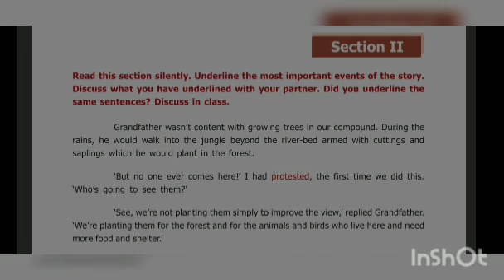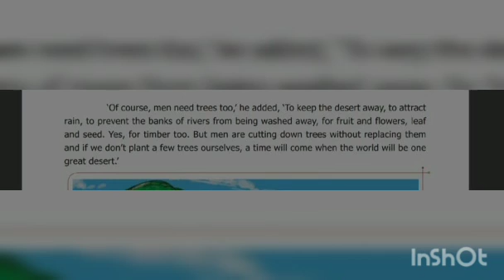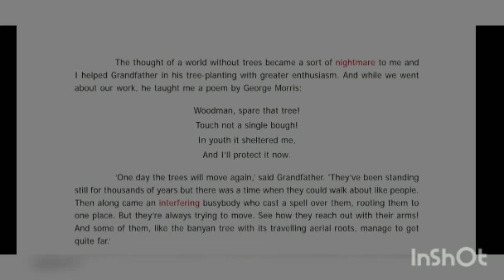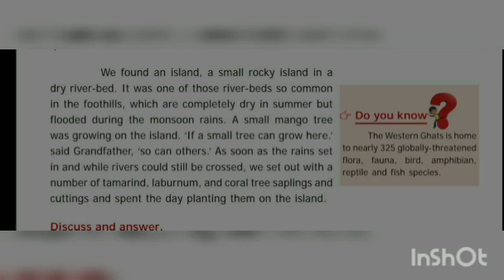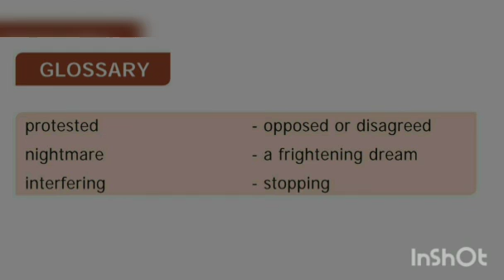VI / ENGLISH / TERM-1 / UNIT-2/ PROSE/ WHEN THE TREES WALKED/ SECTION-2 / C.AYYAPPAN/2021-22